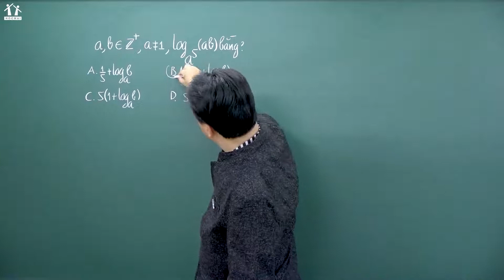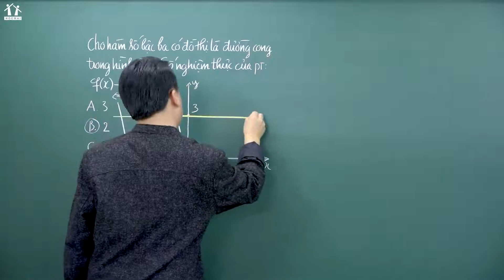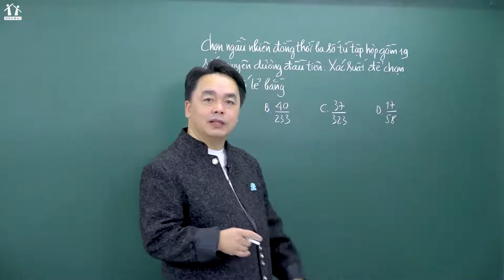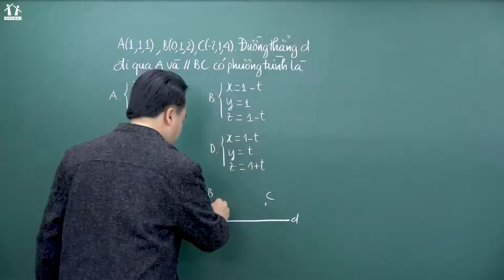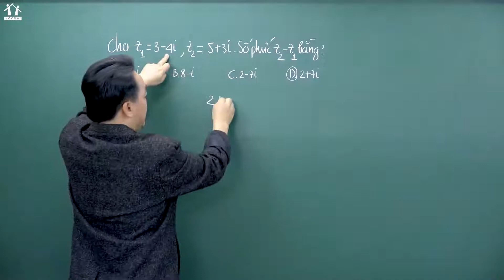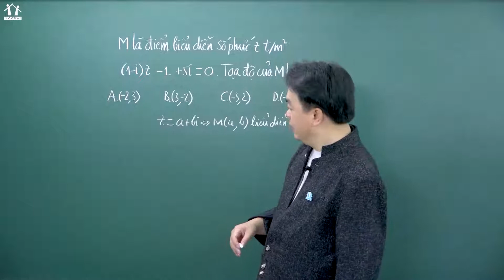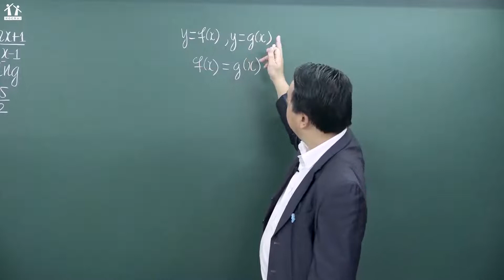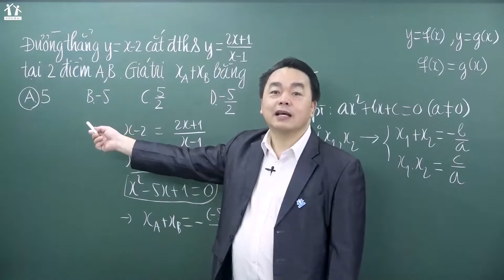GPPEN2023 [BGHT] Đề số 2: Bài giảng chữa câu hỏi nhận biết, thông hiểu - Thầy Lê Bá Trần Phương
Tên video: GPPEN2023 [BGHT] Đề số 2: Bài giảng chữa câu hỏi nhận biết, thông hiểu - Thầy Lê Bá Trần Phương
Dành riêng cho 2K5 - GIẢI PHÁP PEN 2023 - Giải pháp luyện thi tốt nghiệp THPT 2023
+ Lộ trình ôn thi khép kín, BÁM SÁT xu hướng ra đề năm 2023
+ Hệ thống FULL kiến thức theo sơ đồ tư duy, giảm 2/3 gánh nặng ôn thi
LH:
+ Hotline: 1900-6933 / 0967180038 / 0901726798